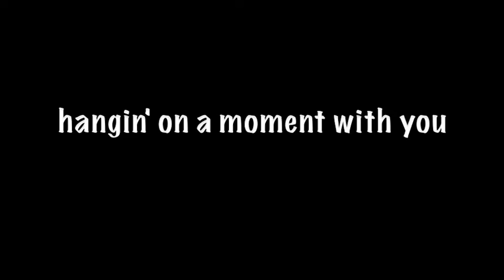Edge of Glory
Gaga assisted physical therapy following shoulder surgery, monsters!

Lady Gaga "Edge of Glory", fan made vid